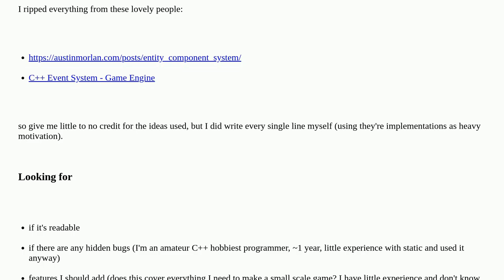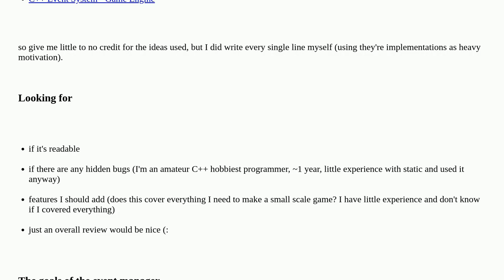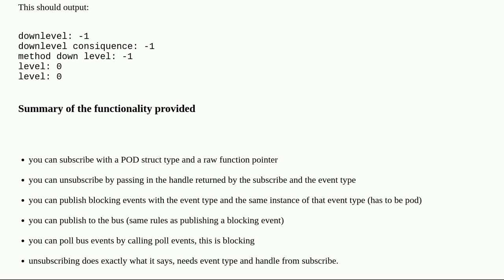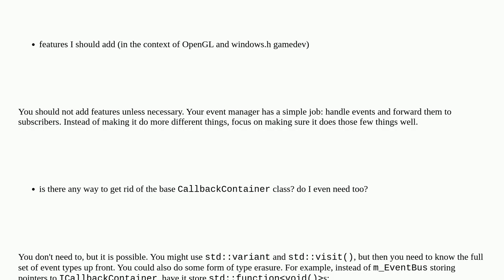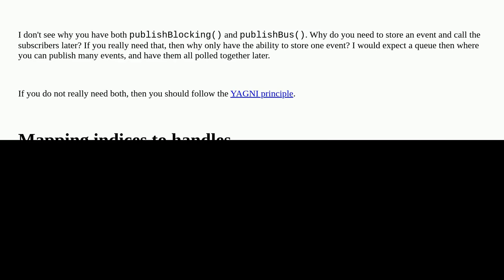Event manager for games written in C++17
A special thanks goes out to the community

  api performance event-handling c++ game